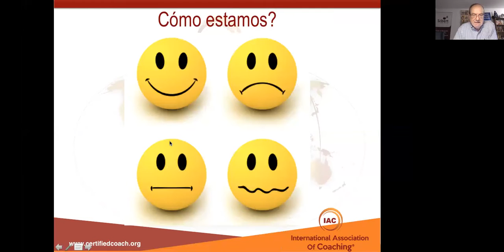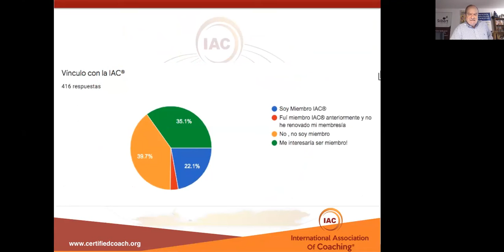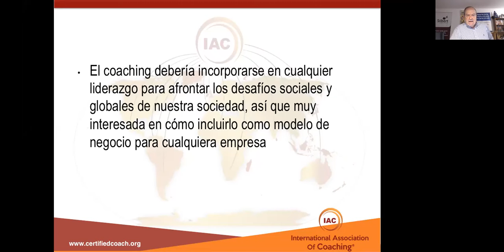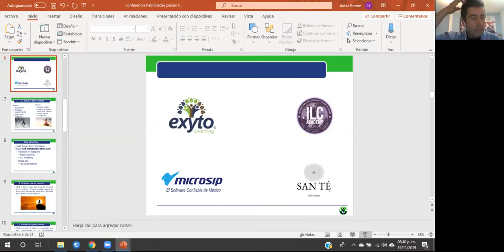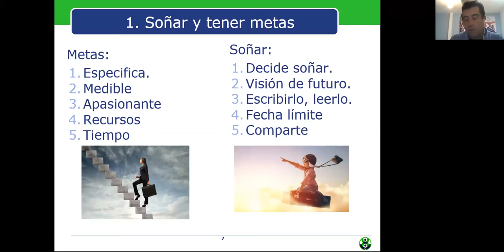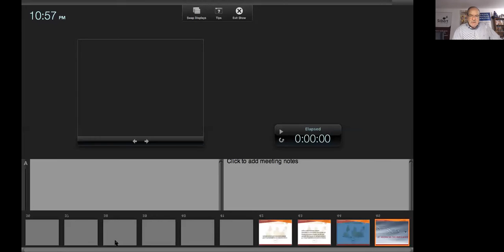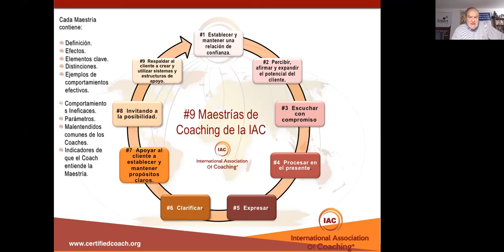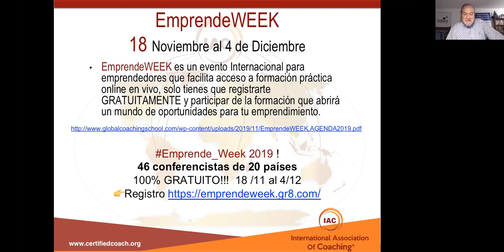6to WEBINAR IAC Coaching en Latinoamerica Noviembre 2019 - Coaching Modelo de negocios.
Martes 19 de Noviembre se llevó a cabo el 6to Webinar los Capítulos IAC de Habla Hispana organizado esta vez por IAC Perú.. Exponiendo sobre ""El  Coaching como  generador de  valor  y   modelo de  negocios“ " desde la mirada de la experiencia de los Lideres de los Capítulos IAC de  LAtinoamérica  y licenciatarios
en relación con el poder de las Maestrías de la IAC®. . expusieron Niurka Arévalo lider del Capitulo de IAC Perú, Pedro Stacio IAC Perú, , José Aran ,Lider del Capítulo Mexico, Betsy MArtinez Líder del Capiíulo de Costa Rica,  el Líder del CapítuloUruguay: Gonzalo de la Canal , Juan Carlos Apablaza Líder Capítulo IAC Venezuela , Juan Fernando Guzman  (CMG Chile /Perú)
Daniel Luna )Improving Coaching Instituteoecimiet
Bernabé Saldaña (Crecimiento) .Alejandro Caminer (Ecuador)
- Presentó Gerardo Silbert ,Coordinador de Capítulos Globales de la IAC Asistieron miembros y coaches de distintas organizaciones , Lideres del los Capítulos organizadores y cientos de coaches accedieron al webinar replicado por Facebook life en todas las paginas facebook de los Capítulos de IAC. Próximo Webinar, agendate el 17 de Diciembre!!! más info